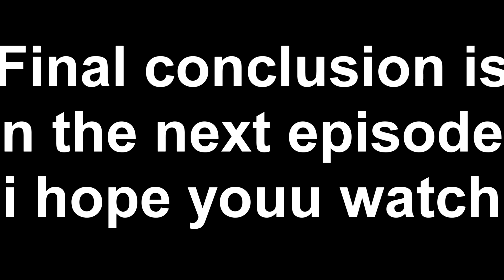I Found The Modern Axe?! The Forest Gameplay - First Playthrough - Day Four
Part four We got lost but eventually find an axe.